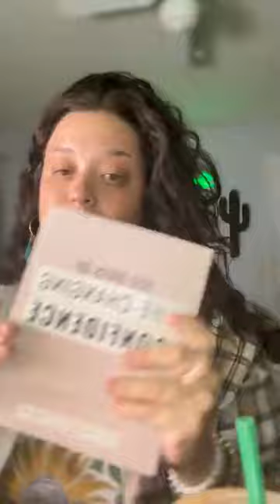Devo of the Day: Being Valued